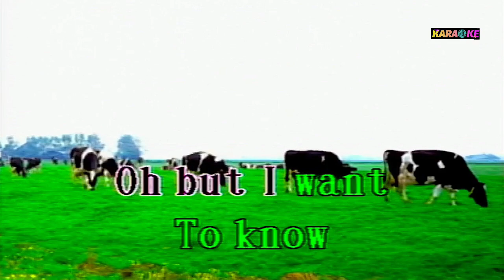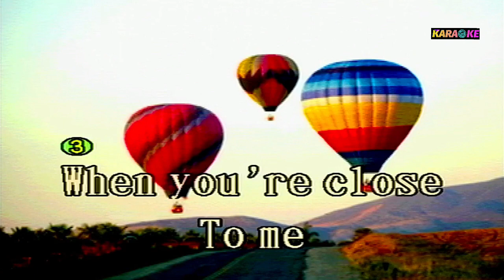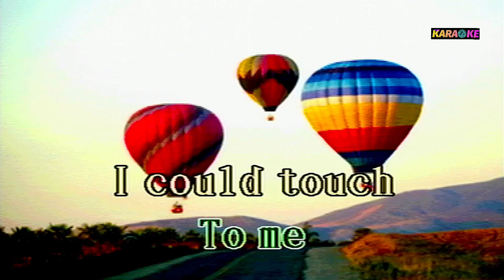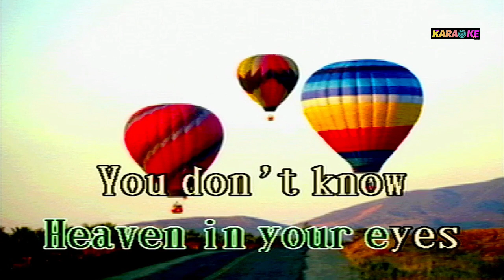HOW NEAR IS YOUR LOVE ENGELBERT HUMPERDINCK KARAOKE